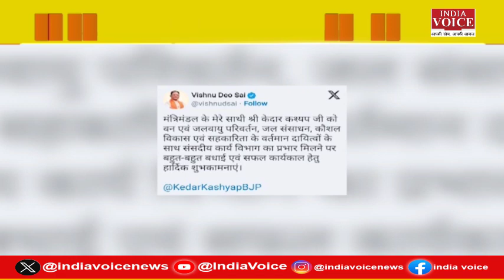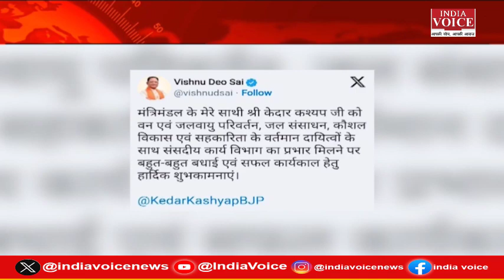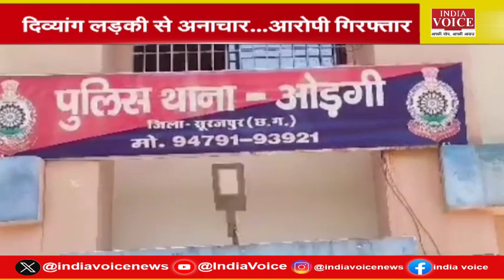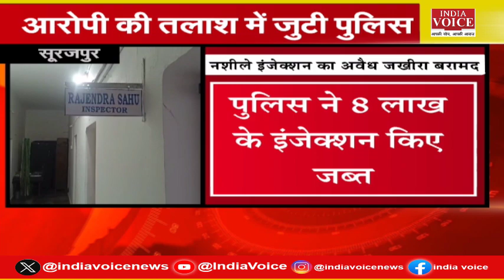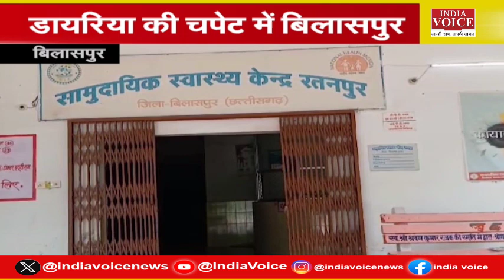CG Politics: सीएम साय ने शुरू किया 'एक पेड़ माँ के नाम' अभियान, CM ने मितानिनों को दिया तोहफा